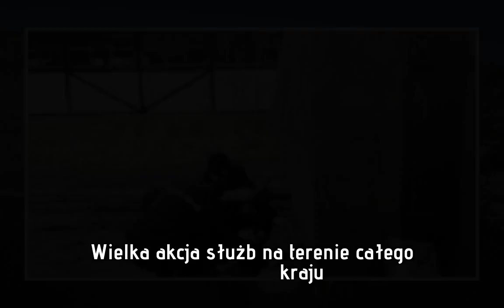Odbarwiali olej opałowy na wielką skalę. Sprzedawali jako paliwo do aut